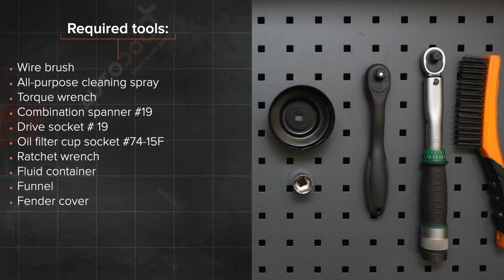Kuinka vaihtaa öljynsuodatin ja moottoriöljy VW GOLF 2 -merkkiseen autoon [AUTODOC -OHJEVIDEO]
Kuinka vaihtaa öljynsuodatin ja moottoriöljy VOLKSWAGEN GOLF 2 (19E, 1G1) 1.6 Hatchback 1983–1992 -merkkiseen autoon [AUTODOC -OHJEVIDEO]

VW Caddy II Estate -auton (9K9B) (11.1995–01.2004) / VW Golf II Van -auton (19E, 1G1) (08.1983–07.1991) / VW Corrado -auton (53i) (09.1988–12.1995) / VW Jetta Mk2 -auton (19E, 1G2, 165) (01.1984–12.1992) / VW Polo III Classic -auton (6V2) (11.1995–01.2002)jousijalan tukilaakeri täytyy pääsääntöisesti korjata yhden ja saman menetelmän mukaisesti

Kaikki video- ja PDF-ohjeet VOLKSWAGEN GOLF (19E, 1G1) -auton osien vaihdosta: Lataa ja katso AUTODOC CLUBISSA

0:00 — VW GOLF 2 – öljynsuodatin ja moottoriöljy: vaihe-vaiheelta -vaihto-opas
0:48 — Puhdista öljynsuodattimen poistoaukon alue.
1:33 — Puhdista paikka, jonne öljynsuodatin asennetaan.
2:11 — Ruuvaa uusi poistoaukon korkki kiinni ja kiristä se.
2:49 — Tarkista öljyn määrä öljytikulla.
3:21 — Kiristä öljysäiliön korkki.